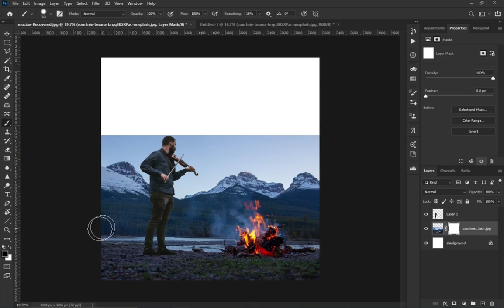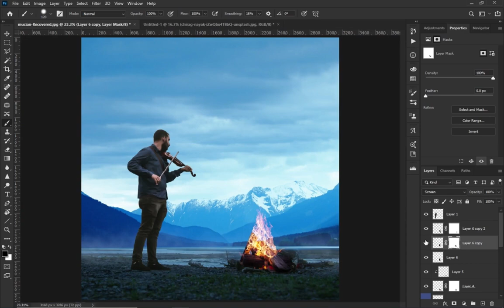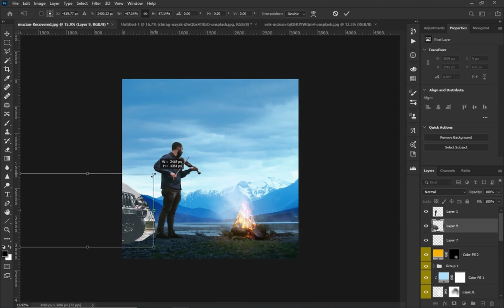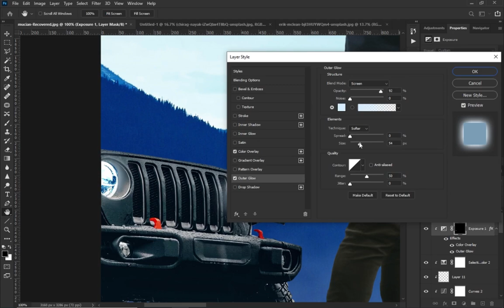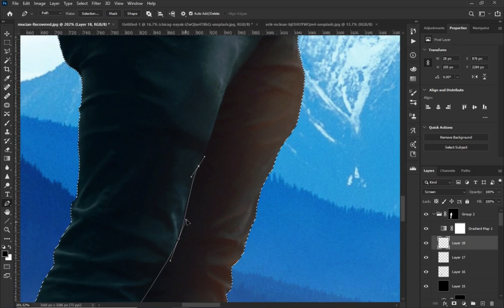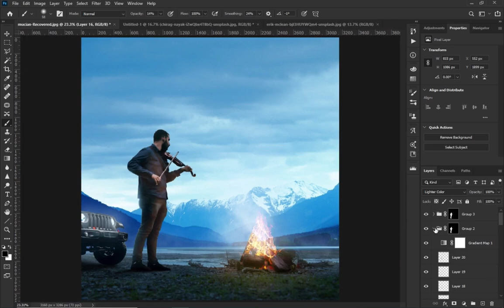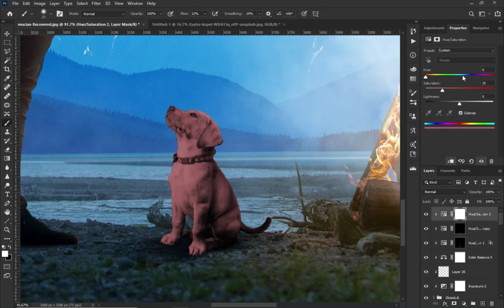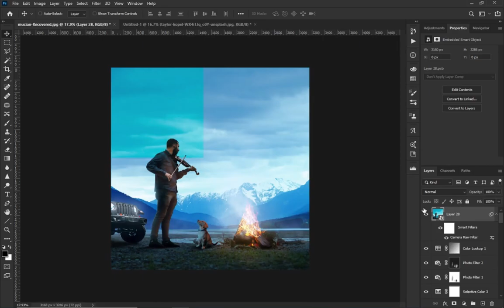How to create Fantasy View in Photoshop | Photo Manipulation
Free Images I used from Unsplash and pixels